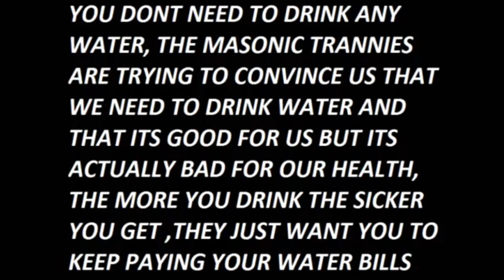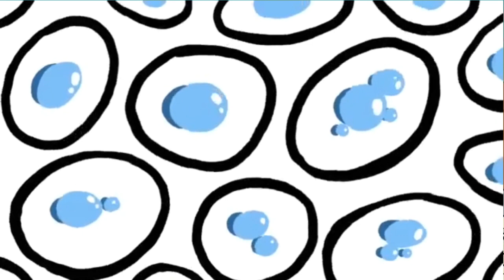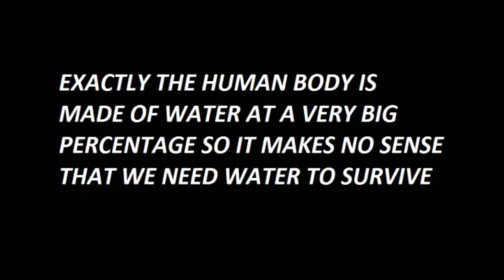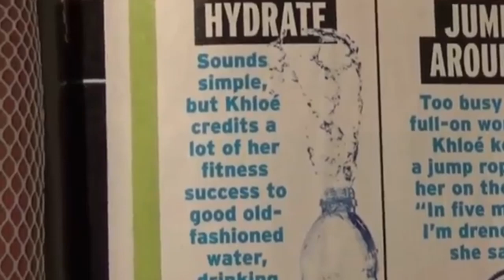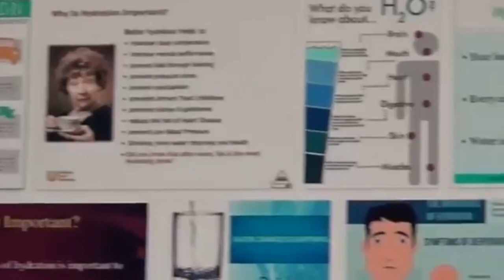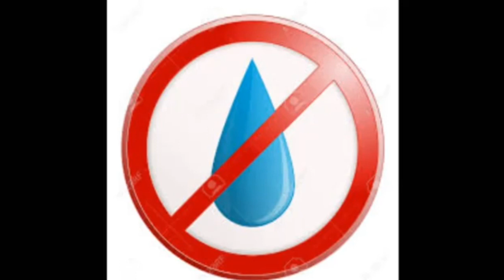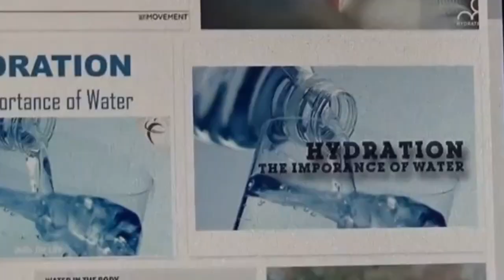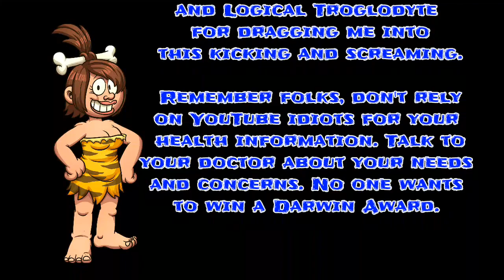100 Subscriber Special feat. Logical Troglodyte and Dick Dawson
And don't forget to check out Logical and Dick's channels

Art by Memo Angeles
Licences and provided by Shutterstock.com

Music "Bop and Bounce" by Jay Price
Licensed and provided by CyberLink PowerDirector for Android.